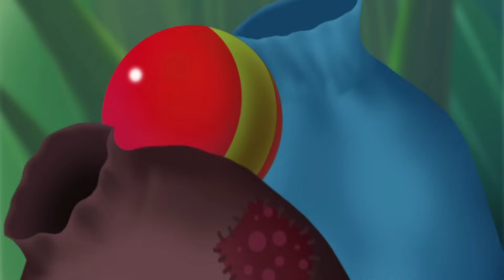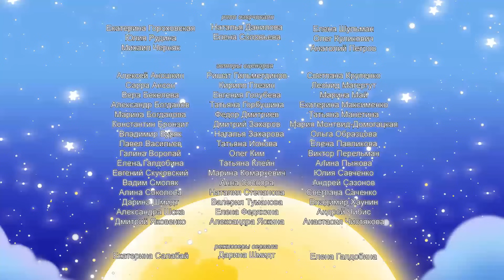Лунтик 🌈 Яркие краски лета ☀️Сборник мультфильмов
А ты не устал от зимы?:) Смотри новый сборник мультфильмов про лето:)